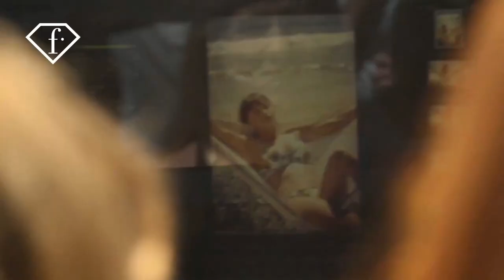Fashion Video Model Swimwear Bikini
The Bikini Lab
Sarda- Andres Sarda
New Horizon
Choose Your Adventure - Alexis Ren